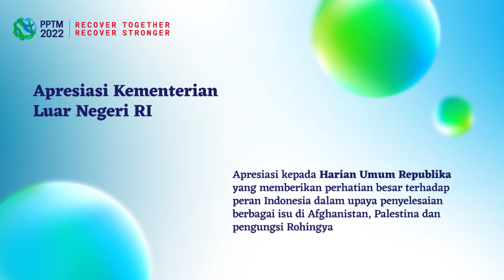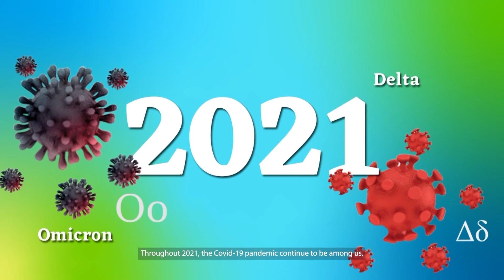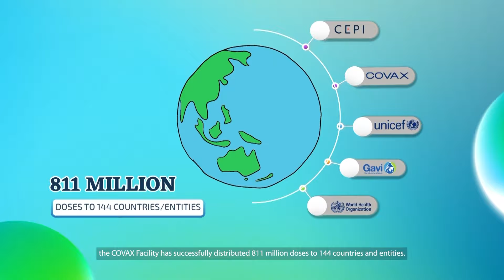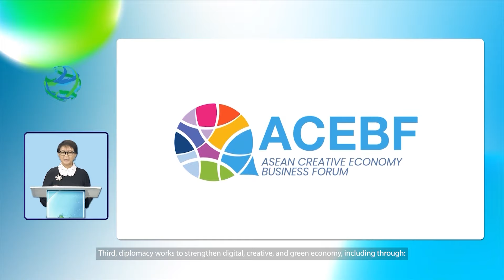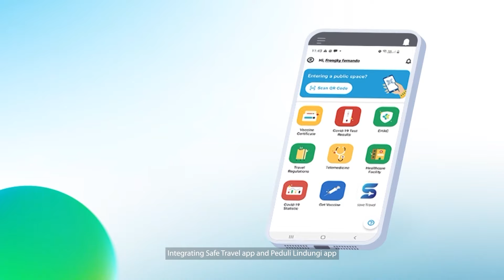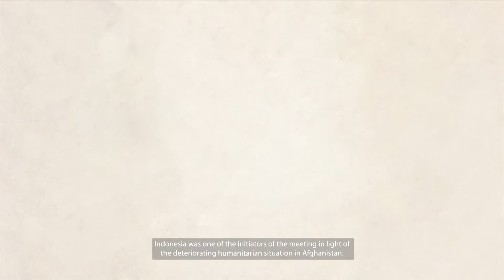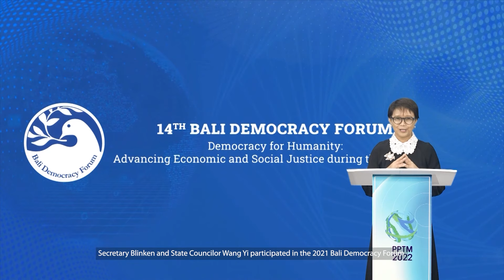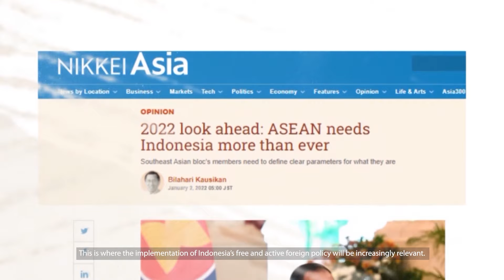Pernyataan Pers Tahunan Menteri Luar Negeri (PPTM) 2022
Menteri Luar Negeri memaparkan capaian  diplomasi Indonesia sepanjang 2021 dan prioritas di 2022, termasuk dalam rangka mendukung upaya pemulihan dari pandemi Covid-19. Dengan tema “Recover Together, Recover Stronger,” Menlu mengajak masyarakat untuk bangkit dari pandemi dan pulih lebih kuat.